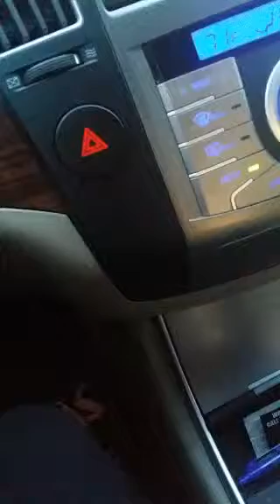Meet my mom! She buys houses too!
I buy houses and I come by it very honestly. My mom has been buying and renting houses since 1979. She loves mailbox money!

Whitney Nicely is a real estate auctioneer currently seeking million dollar + lake houses, horse farms, timber land and vacant warehouses. Browse current auctions on Acre.Bid.

As a real estate investor, Whitney turned a $1,500 piece of land into a $250 monthly return. She is currently building a real estate portfolio with houses, apartments and other properties.

Whitney loves a lazy day on Norris lake and eating ice cream sandwiches. She is a self professed weirdo and real estate nerd.

​Follow @WhitneyBuysHouses on Instagram for daily real estate humor and horror stories.

Nicely Done Auctions, LLC #5996 NicelyDoneAuctions.com Whitney Nicely, Auctioneer #6676